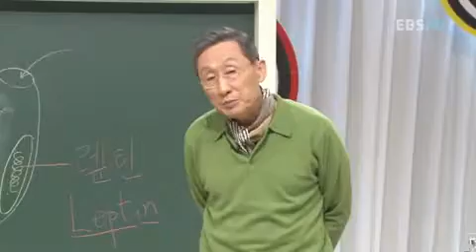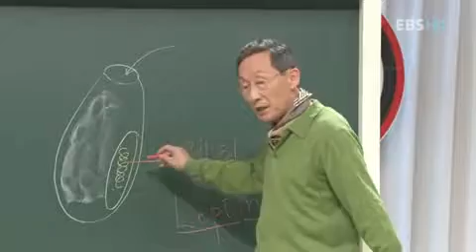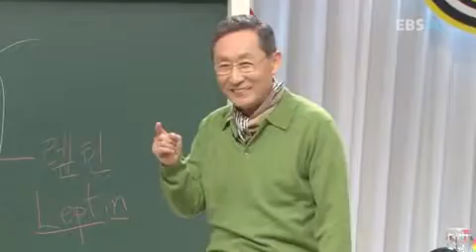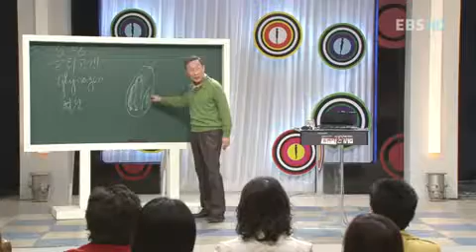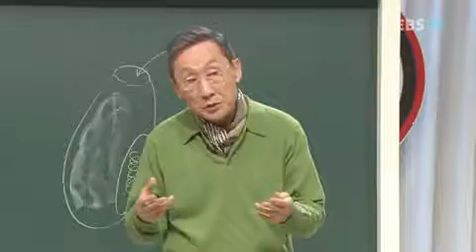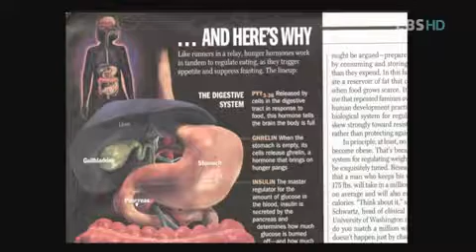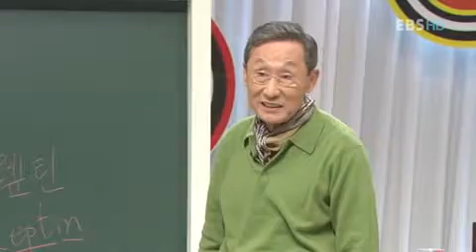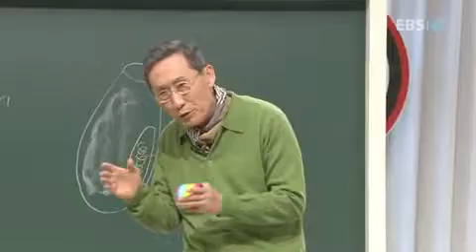제8강-이상구 박사의 유전자 건강법. 2-비만 다스리기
건강메시지